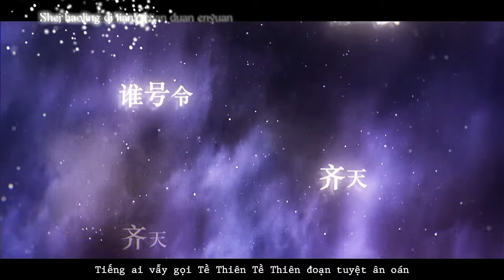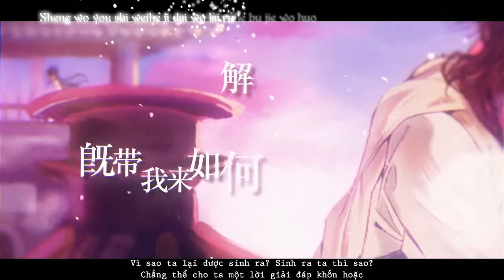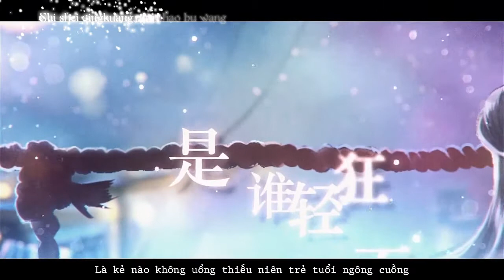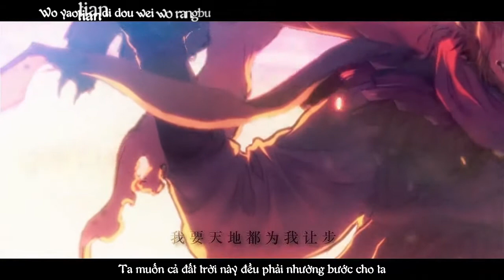[Vietsub] 齐天 I Tề Thiên - Morphine I 吗啡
Nguyên xướng: Hoa Thần Vũ
Phiên Xướng : Morphine
Tác từ: Đinh Ngạn Tuyết, Kim Hà Tại, Phòng Hạo
Tác khúc: Hoa Thần Vũ
Hậu kì/Hỗn âm: Mã Phi
Tranh: A Dạ
PV: Ma Thự Ánh Tượng
Vietsub credit :
Trans : Ngơ
SubEncode: Thảo Thảo ( Nhị Thảo)